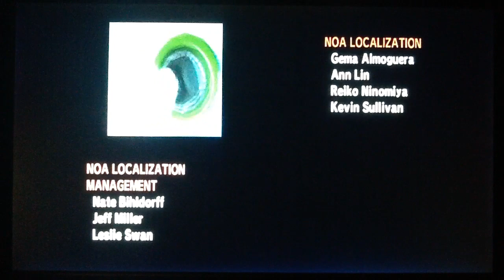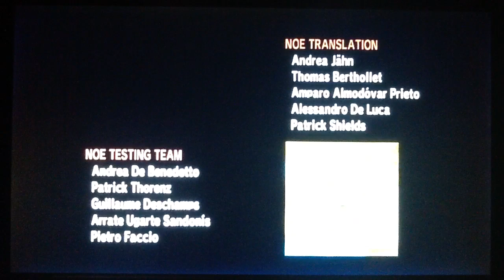MKWII Credits HD